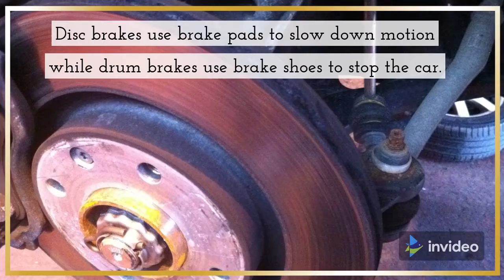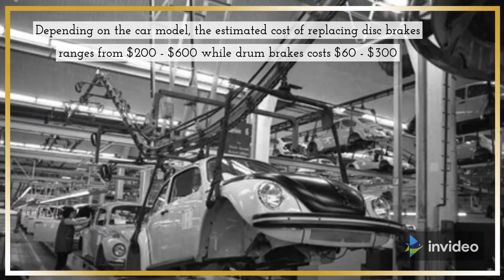Secrets of Car Braking Systems. Good for Your Safety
car brake maintenance tips. Understand brake types when buying your car.